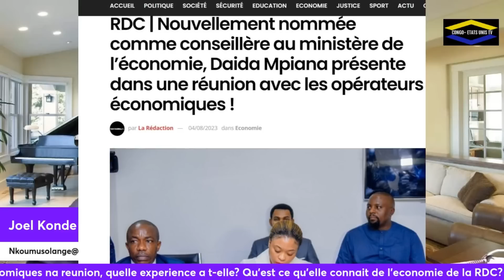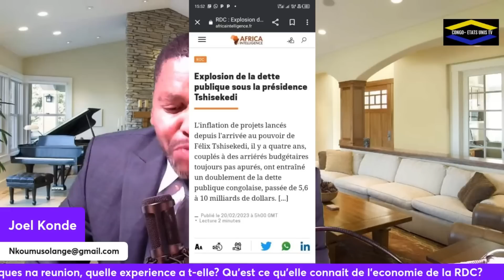TSHILOMBO NE RIEN QU' UNE MAFIAT DE BRUXELLES LE CONGO DEVIENT SON BIEN PRIVE AVEC SA FAMILLE